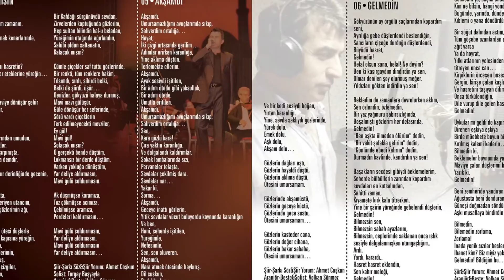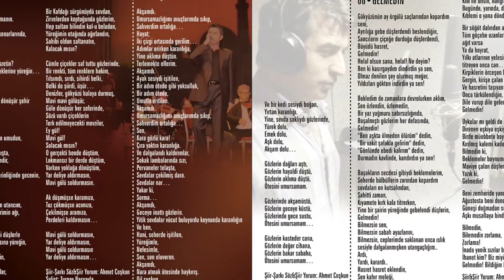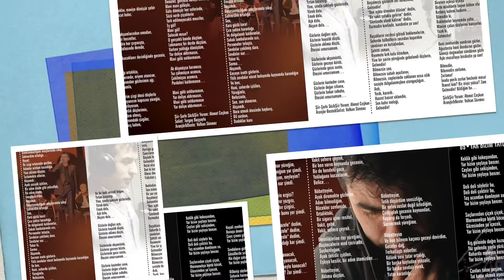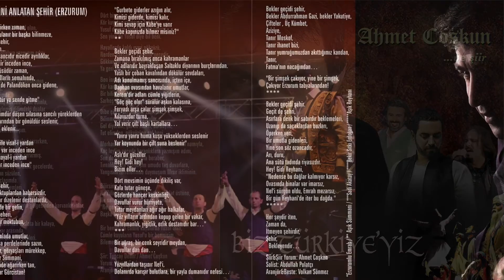Ahmet Coşkun - Akşamdı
AHMET COŞKUN-ADIN VARDI-ATEŞ MÜZİK-MURAT İNCE-TURGAY BAŞYAYLA-BİZ TÜRKİYEYİZ-akşamdı-AKŞAMDI